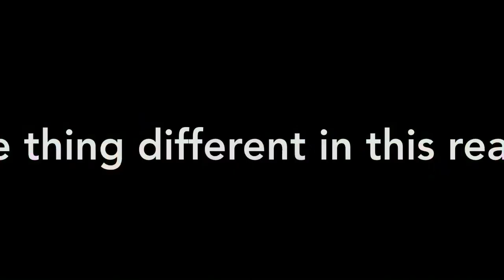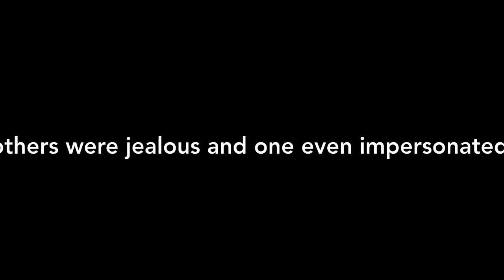Tivia's Past Victoria's Secret/Copycat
Hello guys! I wanted to quickly says something, I'm making a singing battle and I made this after the first singing battle, but, I changed Tivia's transformation so it's different in this video so this

Happy Birthday Tivia!